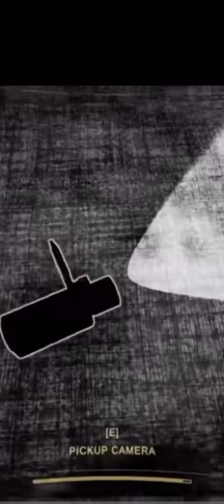Caseoh plays content warning, funny moments